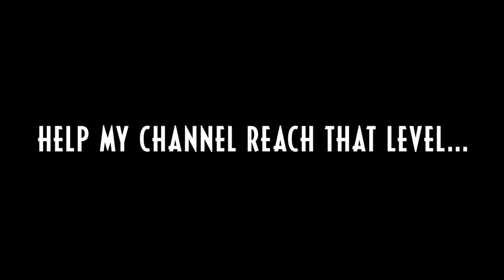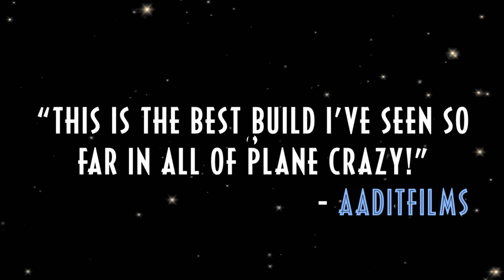Jurassic Park T-Rex in Plane Crazy! (Teaser)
THE QUEEN OF ISLA NUBLAR SINCE '93 IS STOMPING HER WAY TO PLANE CRAZY!
HIGHLY RECOMMENDED TO WATCH WITH EARPHONES/HEADSET
And here it is, the most requested dinosaur in my channel for the Plane Crazy: Dino Series is finally here---the legendary Tyrannosaurus Rex! Help me grow my channel up to 5k subs and I'll showcase it, along with a few future surprises that have yet to come, so hit that subscribe button, like and share! and most importantly, enjoy, my fellow dinosaur enthusiasts!

This is my first star dinosaur teaser, more to come soon!

The background music is composed by the legendary John Williams, for Jurassic Park, and the great Michael Giacchino, for Jurassic World: Fallen Kingdom!